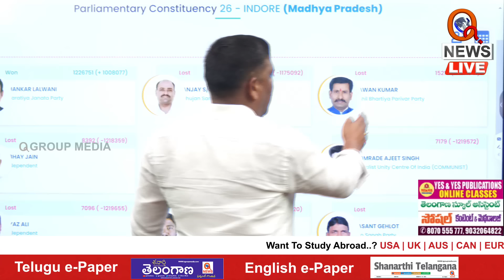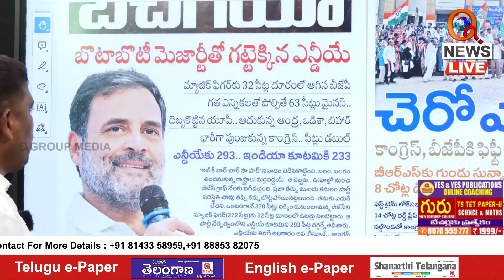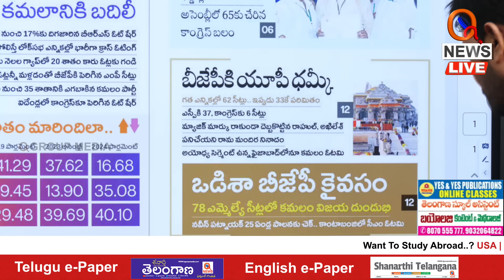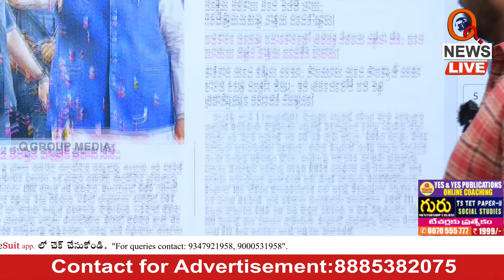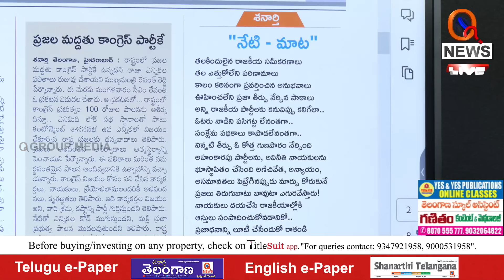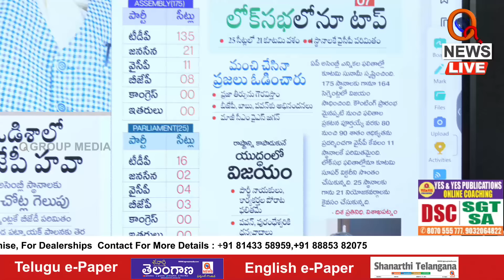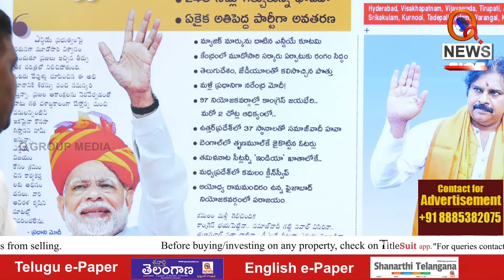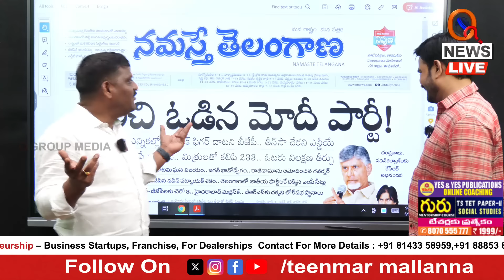Morning News With Mallanna 05-06-2024 | News Papers Headlines | Teenmarmallanna | Qnews